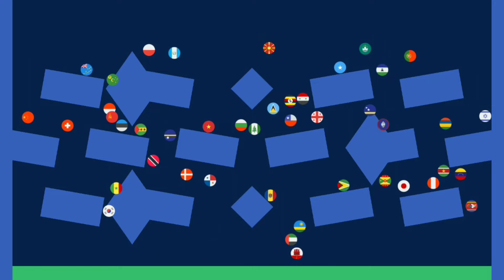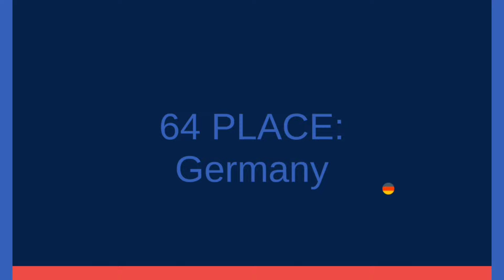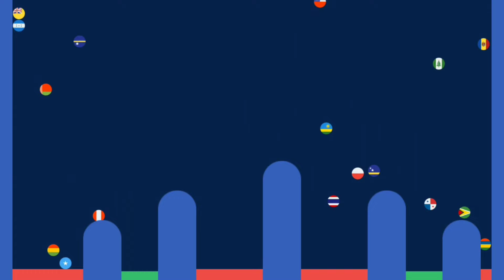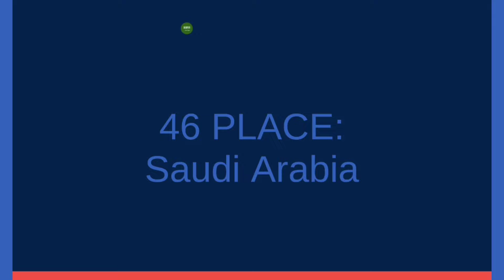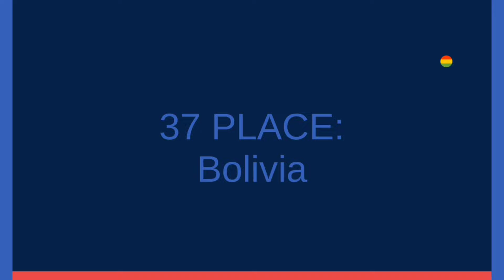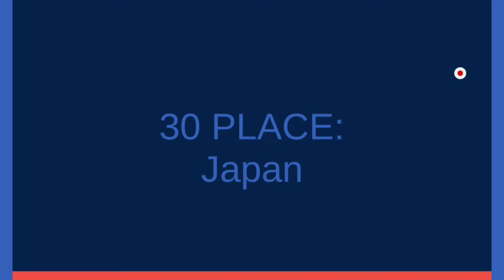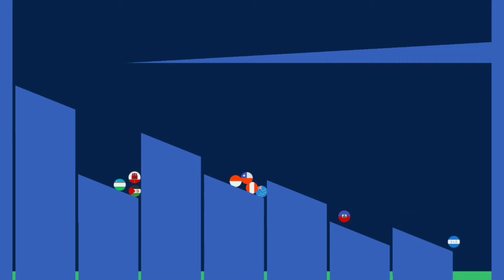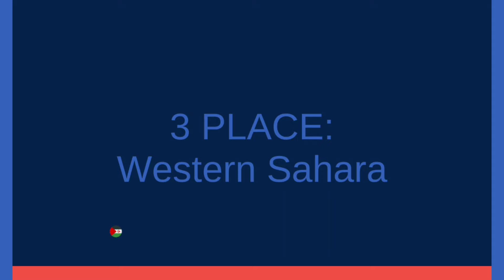80 Countries & 79 Times Elimination Marble Race Tournament in Algodoo | Country Marble Race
80 Countries & 79 Times Elimination Marble Race Tournament in Algodoo - Algodoo Country Marble Race

In this epic marble race tournament, 80 countries from across the globe will clash in a series of exhilarating races, battling for ultimate marble racing glory. Witness the excitement as marbles representing nations big and small navigate challenging tracks, overcome obstacles, and strive to avoid elimination in this 79-round extravaganza.

This video is perfect for fans of:

- Marble racing
- Sports competitions
- International events
- Physics simulations
- Algodoo creations
- Family-friendly entertainment